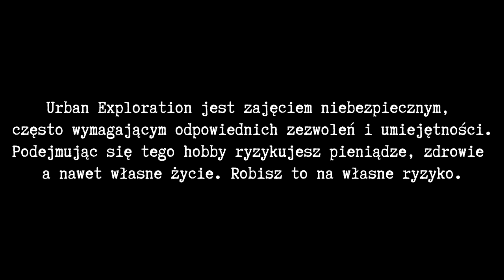URBEX Gazownia - Warszawa Wola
Music - Holographic Human Element - The Sky Is Tearing Apart Into A Million Pieces